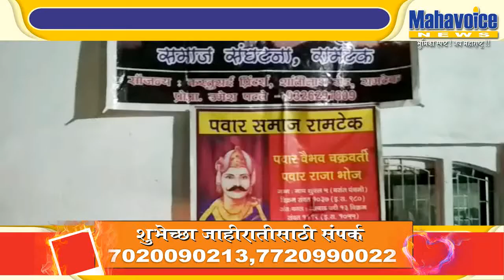Pawar samaj social activist Kojagiri celebrated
रामटेक परिसरात राहणार्‍या पवार समाज बांधवांनी कोजागिरी पर्व मोठ्या उत्साहात साजरा केला. रामटेक शितलवाडी टी पाॅंइंट येथे असलेल्या भक्ति निवास  लाॅन वर यानिमित्ताने समाजाचे मार्गदर्शन, प्रतिभावंतांचा सत्कार, सांस्कृतिक कार्यक्रम, नवागतांचा परिचय, बालगोपालांचे  प्रोत्साहनपर कार्यक्रम व स्नेहभोजन अश्या विविध रंगारंग प्रस्तुतींनी उपस्थितांचे मनोरंजन झाले.पवार समाज बहुउद्देशिय संस्था,रामटेकच्या विद्यमाने कार्यक्रमाचे आयोजन करण्यात आले होते.